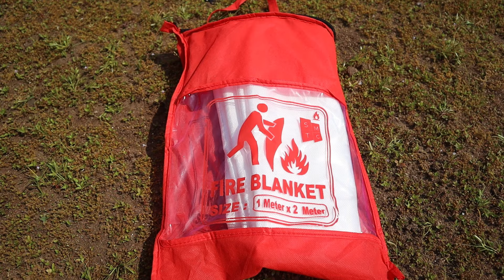ഇതാണ് തീ പുതപ്പ് | Fire Blanket Malayalam Review | EXP SHOW